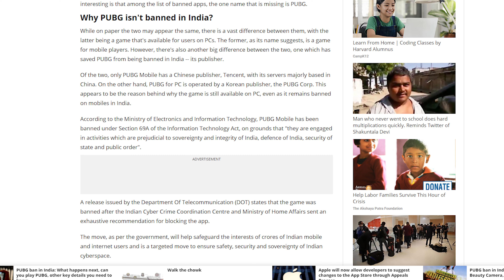PUBG B@NNED IN INDIA | AMONG 118 MOBILE APPS | WITH ALL APPS LIST AND INFO | 2020